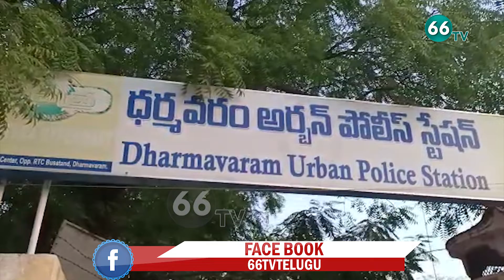6 సం ల చిన్నారిపై 45 ఏళ్ల కామాంధుడు అత్యాచారయత్నం || Man Tried to Molestate 6 Yrs Old Child || 66TV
6 సం ల చిన్నారిపై 45 ఏళ్ల కామాంధుడు అత్యాచారయత్నం || Man Tried to Molestate 6 Yrs Old Child || 66TV

66 TV is a 24 x 7 Telugu News Channel Run by Brundha BroadCasting Network.Represents Complete News Stories in Detailed and Insightful Manner.66 tv Channel comprising Political News, women Infotainment Programs,Film News, Youth Based Programs, Devotional programs, special programs and People Issues.